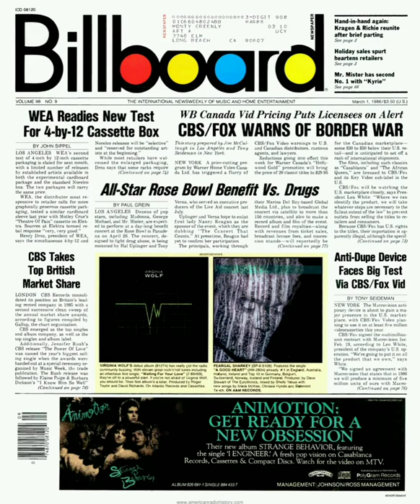The Brain ( Chasing Jim - Paul Zaza (1988 film)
The Brain is a 1988 Canadian science fiction horror film depicting a giant brain-like alien that terrorizes. The film has developed a small cult following.